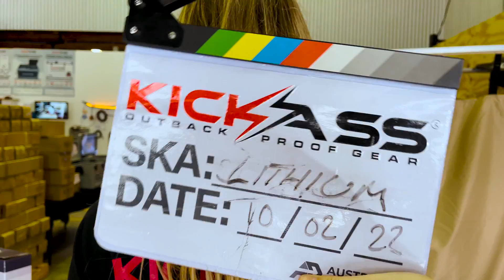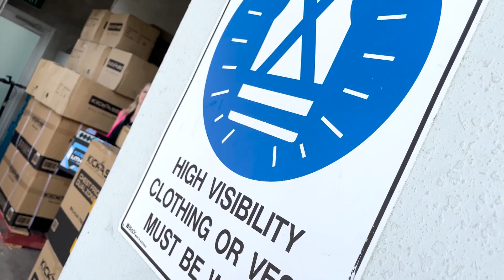KickAss Lithium LiFePO4 Powerstation integrated DC charger with MPPT solar controller 100 Amp BMS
The KickAss Lithium PowerStation is your all-in-one portable power solution. This unit is completely pre-wired and includes a DCDC charger to keep your battery charged. Includes the new KickAss 120AH Lithium battery. Fully integrated BMS system, 100 Amp continuous discharge. The only complete lithium battery solution on the market!

Complete Lithium Battery Box Solution:
The KickAss Lithium Battery Box is an all-in-one solution to a dual battery setup. Ideal for canopies, caravans & camper trailers with rooftop solar panels. Unlike other battery boxes that use a VSR and do not properly charge or maintain your battery, the integrated 25A DC-DC Charger is compatible with modern vehicles smart alternators and will enable you to charge while on the move.

KickAss Integrated Battery Management System (BMS)
KickAss has engineered the BMS to ensure the battery remains safely within all parameters. The BMS system has several built-in safety features and will automatically disconnect the battery:

Over or Under temperature protection
High & low voltage Protection
Overload Protection
Short circuit protection
Monitor Your Battery Status

Get the full diagnostics and status of your lithium battery with a touch of a button. Monitor your battery temperature, voltage, system current, draw, time to empty, charge status & more!

KickAss 120Ah Lithium Battery:
KickAss have spent over 10 years on development and designing of our new lithium battery. The KickAss 120Ah Lithium battery has twice the usable capacity of a 120ah AGM battery. 120Ah lithium is equivalent to a 240Ah AGM battery.

Safe Lithium Iron Phosphate Chemistry (LiFePO4)
LiFePO4 is one of the most stable and safest lithium chemistry types available. This means KickAss LiFePO4 Batteries are safe even for the toughest of tracks. Giving you minimum 2000 cycles at 80% depth of discharge

Weighing Only 14.3KG
Unlike other typical lead acid batteries the new KickAss Lithium Battery weighs only 14.3kg! Making them far easier to move and install into your setup.

Durable ABS Casing
With a high tensile strength, superb resistance to impacts and chemical erosion, our high quality ABS container ensures a long lifespan.

Bluetooth App
Download the KickAss App "KA Outback Proof Gear" from the Apple Store or the Google play store. Monitor your battery box from your smartphone.

Audible Low battery Voltage Alarm
Don’t let a flat battery ruin your weekend! The audible alarm will notify you when your lithium battery has low voltage. The audible alarm can be toggled on or off via the app or via the LCD battery box screen.

Run up to a 1200W inverter
The KickAss Lithium Battery is one of the few lithium batteries on the market cable of 100 Amp continuous discharge. Meaning you can safely run up to a 1200W inverter. Charge laptop, speakers, light, fridges & more!

Pre-wired Connections for Plug & Play DIY Setup
It's never been easier to install a dual battery system with the KickAss Battery Box and optional DC-DC wiring kit. This box is designed so you don't need any electrical expertise - just plug in your components, connect them together, and have your dual battery system up and running!

Rear Flush Mounted Anderson Connectors
No protruding Anderson connectors at the back of the battery box means you can mount your battery box flush against any surface in your vehicle, perfect for items like fridges and ovens that don't often need to be moved or disconnected.

4 High Powered USB charging Sockets Including 2 Quick Charge 3.0 USB Sockets
We have used the latest technology to develop these high powered USB charging sockets. Built with two QC3 USB Sockets and two 5V 2.1A sockets. Utilising the QC3 sockets charge devices up to 75% and never be slowed down again by cheap slow charging USB ports.

Optional Extra - Quick Release Battery Tray
Two quick connect straps simply hook into the sides of the box and securely lock the battery box in place. Having two trays is ideal if you plan on swapping between vehicles because you can just unhook this box and move onto the next tray and secure it within Seconds. The tray is built with 16 mounting points to suit a wide range of configurations.

2 12V Cigarette Outputs & 6 Input/Output Anderson Connectors

Power 12V appliances by any of 6 Anderson input/output connectors or 2 Cigarette plugs.

Built-in 50A Auto reset circuit Breaker
The automatic circuit breaker protects the battery box and your devices against any surges. The breaker will automatically trip & reset meaning you never have to worry about finding fuses in the middle of a bush!

KickAss Lithium Battery 5 year Limited Warranty Information
The KickAss 120AH lithium battery comes with a 5 year limited pro-rata warranty. The warranty covers manufacturing defects and defects in materials but not neglect or abuse.